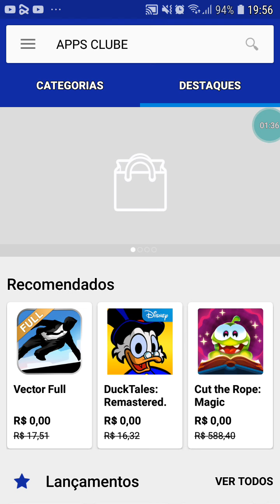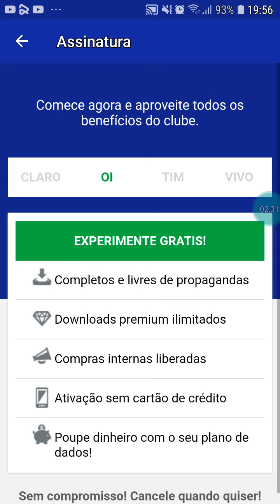1 de maio de 2021